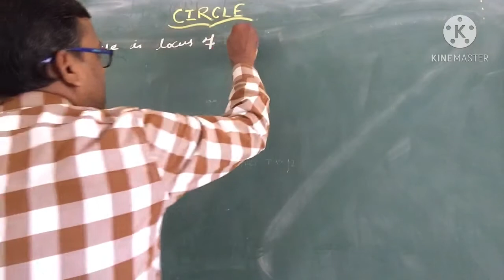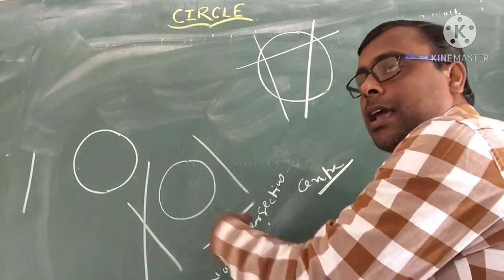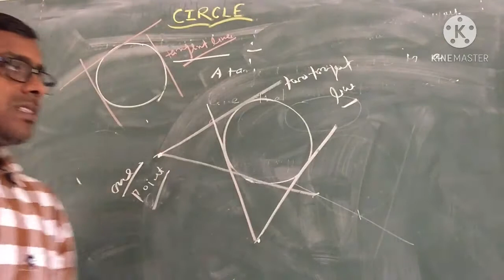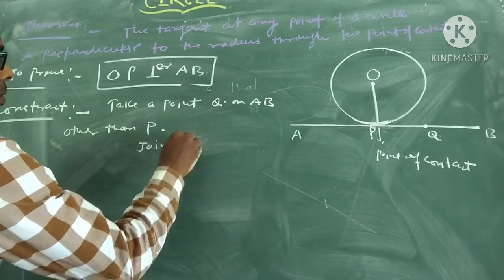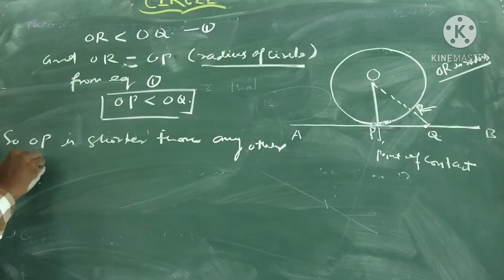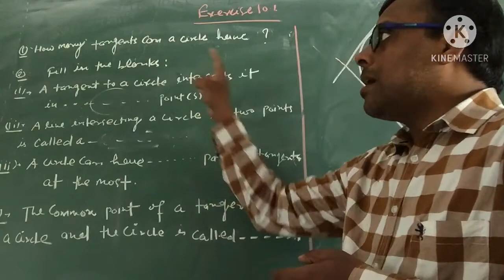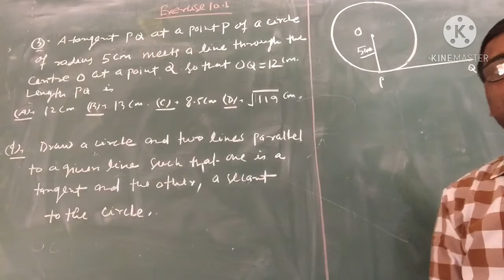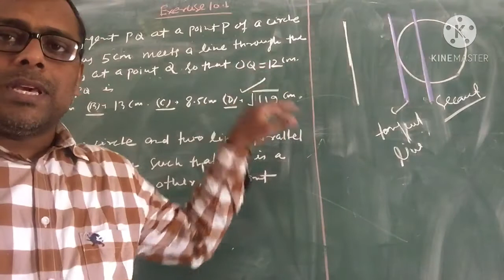# Circleclass10 aaomathspadhe # Circle class10 introduction exercise 10# Solution of exercise 10.1